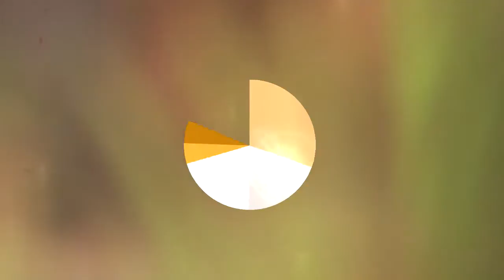MAC: The Muslim Association of Canada